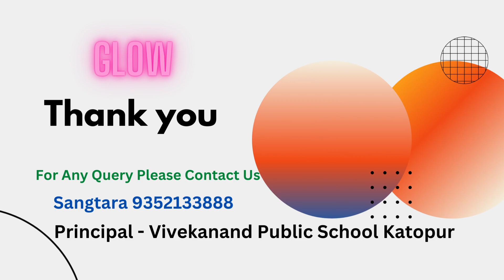Vivekanand Public School Katopur Kotkasim Alwar Raj